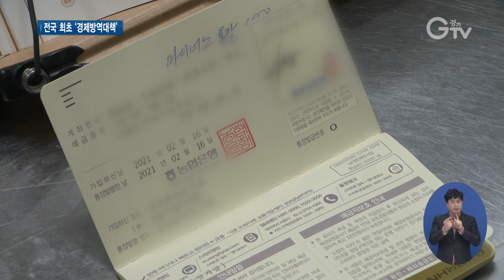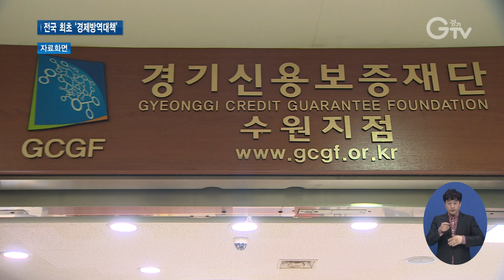소상공인 버팀목..`코로나19 극복통장`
[앵커멘트] 코로나19 장기화로 어려움을 겪는 경기지역 소상공인들을 위해 경기도가 올해 전국 최초로 `코로나19 극복통장`을 경제방역대책으로 내놨는데요. 무담보로 최대 1천만 원까지 지원해주는 저금리 대출이 소상공인들에게 버팀목이 돼주고 있습니다. 구영슬 기자가 현장 취재했습니다.

[리포트]
핫도그 가게를 운영하는 하원준 씨.

코로나19로 손님이 줄어 매출이 3분의 1로 크게 떨어졌습니다.

가게 형편이 어려워지면서 임차료 내기도 쉽지 않던 차, 최대 1천만 원까지 저금리 대출을 받을 수 있는 ‘경기 소상공인 코로나19 극복통장’을 개설하며 마음의 짐을 덜었습니다.

[인터뷰] 하원준 / 핫도그 가게 사장
“코로나가 생기면서 사람들이 왕래가 별로 없으니까 우리 (소상공인)같은 경우에는 사람이 일단 많이 나와야 하고 왕래가 많아야 되는데 그렇지 못하는 게 가장 타격이 많죠. 그런데 이번에 마이너스 통장 생기면서 그래도 도움이 많이 되니까 좀 참아봐야죠.”

이렇게 코로나로 자금난을 겪는 경기지역 소상공인들에게 보증료 없이 무담보로 최대 1천만 원까지 지원해주는 저금리 대출, ‘경기 소상공인 코로나19 극복통장’.

연 2%대 낮은 금리인데다, 대출 기간을 연 단위로 갱신해 최대 5년까지 늘릴 수 있습니다.

경기도가 올해 전국 최초 경제방역대책으로 내놓았는데, 경기지역 소상공인 중 신용평점이 낮은 저신용자와 고금리 금융 이용자, 저소득자, 사회적 약자, 그리고 청년재창업자 등이 지원 대상입니다.

올해 지원 규모는 총 2천억 원으로, 접수를 시작한 지 두 달도 채 안돼 5천여 개 사업자에게 약 5백억 원의 지원이 이뤄졌습니다.

[인터뷰] 정도영 / 경기도 경제기획관
“코로나19 극복 통장이 시장에서 반응이 좋은 것 같습니다. 그래서 저희가 가지고 있는 재원을 좀 활용해서 신용등급 면에서 지금보다 신용등급이 조금 좋으신 분들한테도 혜택이 돌아갈 수 있도록 그런 방안을 위해서 저희가 검토 중에 있습니다.”

‘경기 소상공인 코로나19 극복통장’에 관한 상담은 경기신용보증재단을 통해 받을 수 있습니다.

[자막]
1. 성남시 소재 핫도그 가게
2. [인터뷰] 하원준 / 핫도그 가게 사장
3. 무담보 최대 1천만 원 저금리 대출 지원
4. 연 2%대 저금리, 대출 기간 최대 5년까지 연장 가능
5. 저신용자, 청년재창업자 등 도내 소상공인 대상
6. 두 달만에 약 5백억 원 지원 성과
7. [인터뷰]  정도영 / 경기도 경제기획관